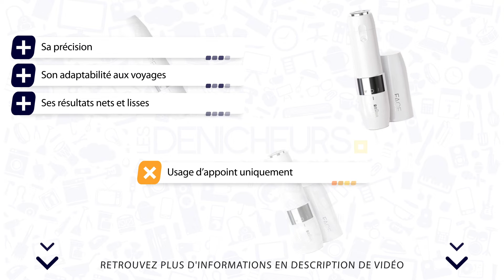👓 MEILLEUR RASOIR ÉLECTRIQUE POUR FEMME (2022) - Comparatif & Guide d'achat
⭐️ Meilleur Choix ⭐️
❤️ Coup de Cœur ❤️
💲 Meilleur rapport Qualité/Prix 💲

💭 Vous cherchez à acheter le meilleur Rasoir pour Femme ? Vous êtes au bon endroit !

👓 Les Dénicheurs vous aident à réaliser le meilleur achat à travers ce guide d'achat !

👉 Sommaire de la vidéo :

00:00 Présentation des meilleurs Rasoirs Électriques pour Femmes
00:43 Le Rasoir Électrique pour Femme Braun Face Mini FS1000
01:50 Philips BRP505 : Avis sur le Rasoir Électrique pour Femme
03:03 Remington Wpg4035 le Rasoir Électrique pour Femme : test

⭐️ La vidéo vous a plu ? Faites le nous savoir en mettant un j'aime.